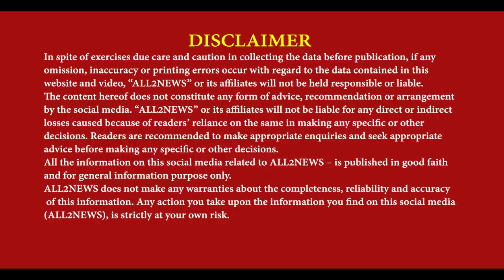Dera Baba Nanak Cooperative Society 6 crore scam | Amritsar Jammu National Highway jammed Gurdaspur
ਡੇਰਾ ਬਾਬਾ ਨਾਨਕ ਦੀ ਕੋਪਰੇਟਿਵ ਸੁਸਾਇਟੀ
ਵਿੱਚ ਹੋਏ 6 ਕਰੋੜ ਦੇ ਘਪਲੇ ਦੇ ਵਿਰੌਧ ਵਿੱਚ
ਅਮ੍ਰਿਤਸਰ ਜੰਮੂ ਨੈਸ਼ਨਲ ਹਾਈਵੇ ਕੀਤਾ ਜਾਮ
Dera Baba Nanak Cooperative Society 6 crore scam, Amritsar Jammu National Highway jammed, Gurdaspur, Bharati Kisan Union Rajewal Punjab, village Samrai,